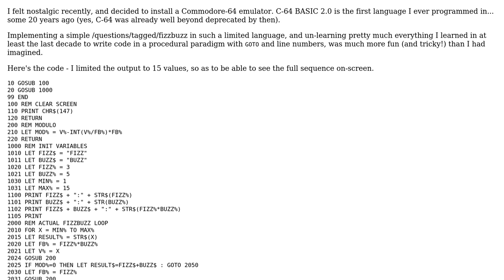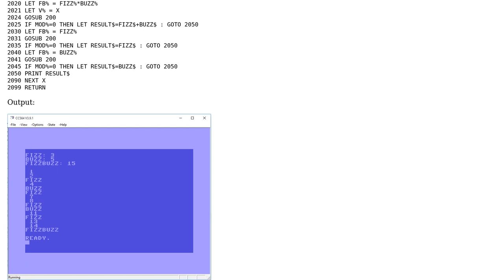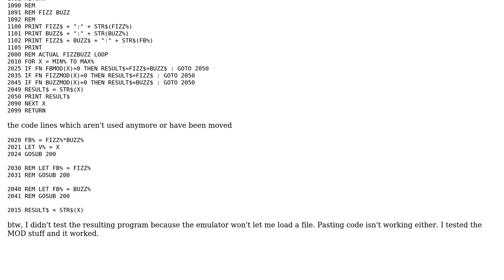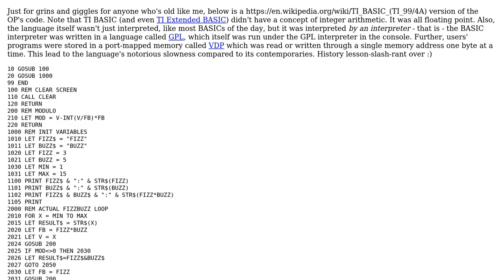Code Review: Commodore-FizzBuzz (2 Solutions!!)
Code Review: Commodore-FizzBuzz

With thanks & praise to God, and with thanks to the many people who have made this project possible! | Content (except music & images) licensed under CC BY-SA | Music | Images & others | With thanks to user Mathieu Guindon user Jesse C. Slicer user Heslacher and the Stack Exchange Network Trademarks are property of their respective owners. You are responsible for your own actions.